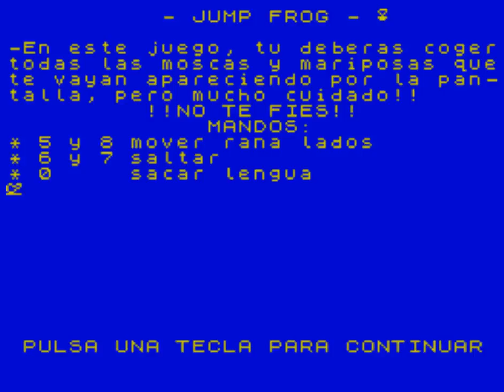Jump Frog (ZX Spectrum)